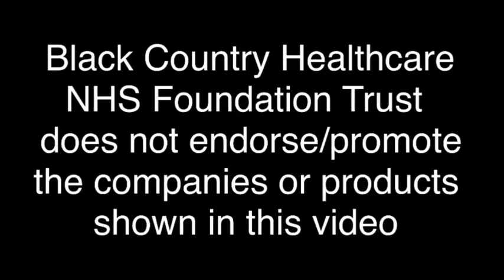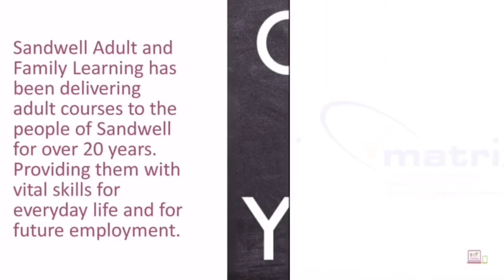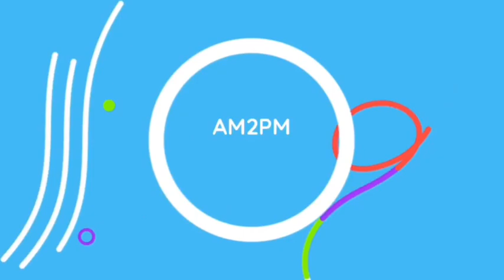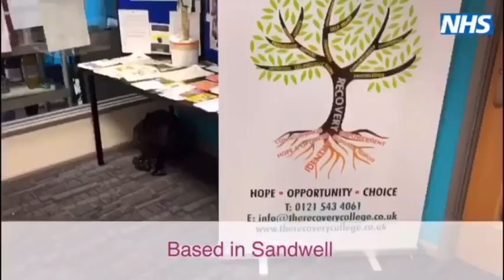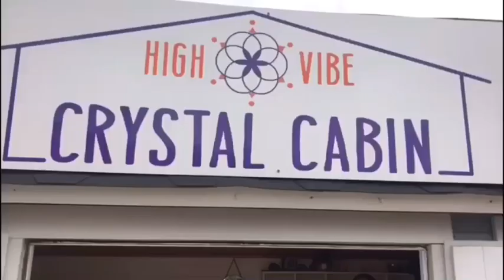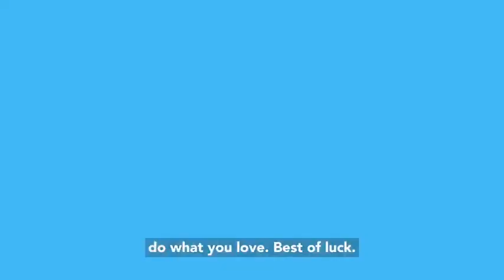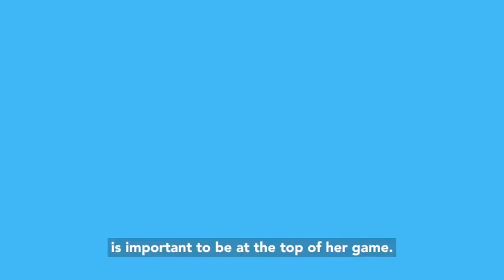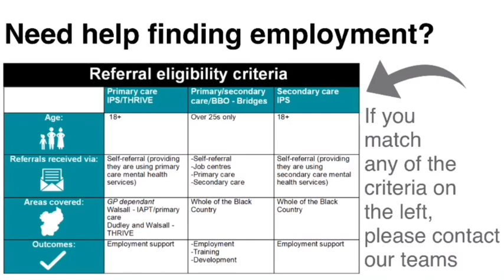VIRTUAL JOBS FAIR - 29 September 2020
Watch our second virtual jobs fair and find out about a number of current vacancies available in the Black Country right now!